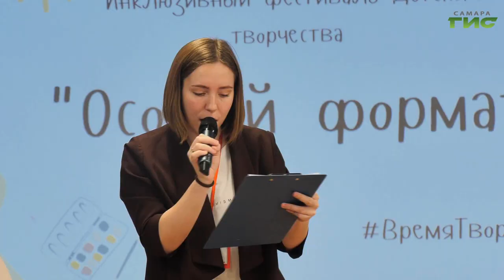В Самаре стартовал инклюзивный фестиваль детского творчества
В самарской центральной детской библиотеке стартовал фестиваль "Особый формат". Его участниками стали ребята с особенностями развития. На протяжении недели воспитанников разных школ-интернатов ждет увлекательная творческая программа. Это и всевозможные мастер-классы, а также арт-встречи для детей. В конце фестиваля, 20 ноября, ребят и гостей ждет гала-концерт с выступлениями инклюзивных коллективов. Всеми подробностями поделится Михаил Ермоленко.